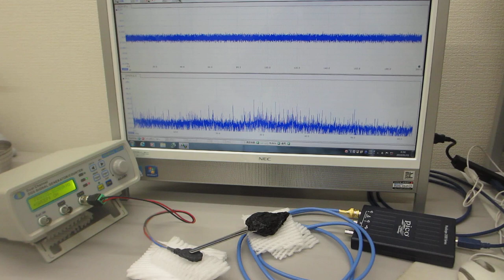超音波発振制御プローブの伝搬特性テスト（超音波システム研究所）